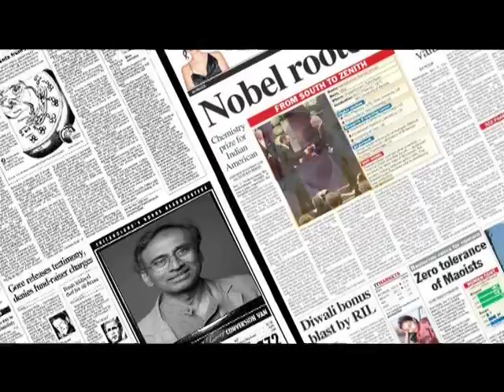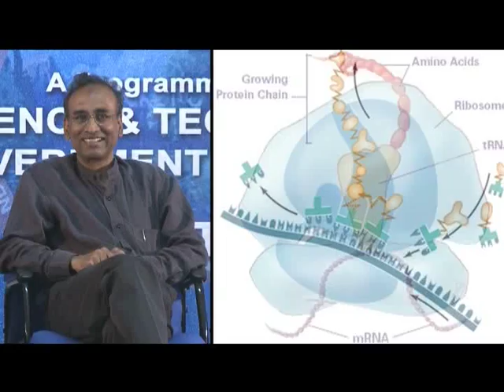venkatraman Ramakrishnan.mp4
Venkatraman "Venki" Ramakrishnan, Kt, FRS is an Indian-born American and British structural biologist, who shared the 2009 Nobel Prize in Chemistry with Thomas A. Steitz and Ada E. Yonath, "for studies of the structure and function of the ribosome".